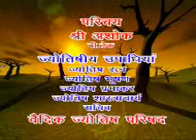Shri Shri Shri Ashok arya ,mahan jyotishachairya vaidik jyotish evam yog sansathan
mangal dosh ,prem vivah,vivah badha, jaisi kisi bhi samsya ke chmatkarik upay janne ke liye turant sampark kre .08115787636